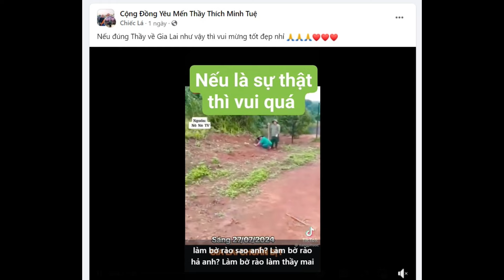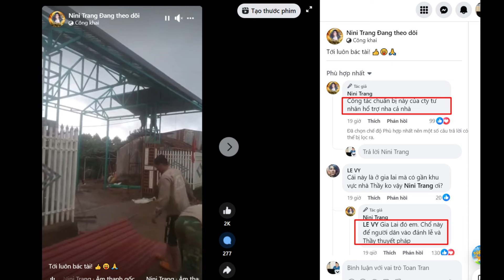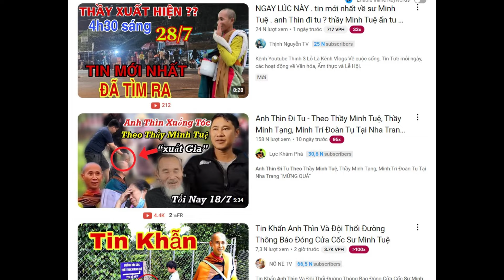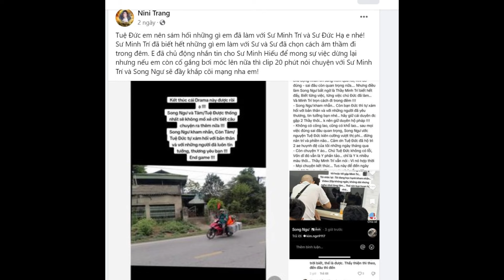Bức xúc Thông tìn đồn thổi về Sư Minh Tuệ liên tục được tung ra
Sự Minh Tuệ liên tục bị đồn đại không đúng sự thật - hãy xem video để biết thêm thông tin chi tiết về vấn đề này.